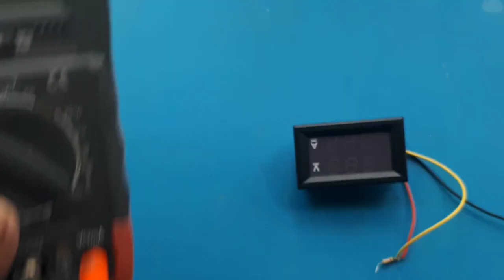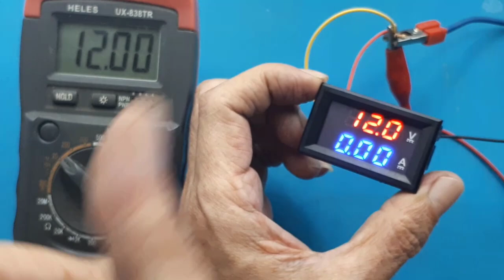Volt Ampere Digital jadi Presisi Volt Meter Digital Kreatif Elektronik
Video ini menunjukan cara mengganti potensiometer pada volt ampere digital..
Membuat volt ampere menjadi presisi
Potensiometer Volt ampere digital sering rusak
Ganti potensiometer meter digital
Ganti potensiometer meter digital dengan multiturn
Setting meter digital jadi lebih mudah

0:10 Make volt amperage precise
0:43 Digital volt-amperage potentiometer is often damaged
1:16 Replace digital meter potentiometer
2:00 Replace digital meter potentiometer with multiturn
2:40 Setting a digital meter just got easier